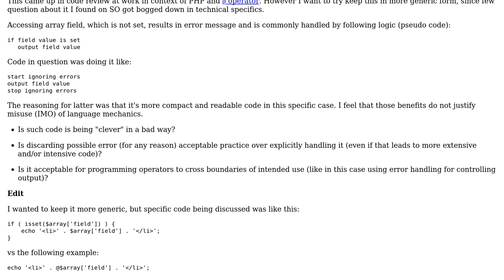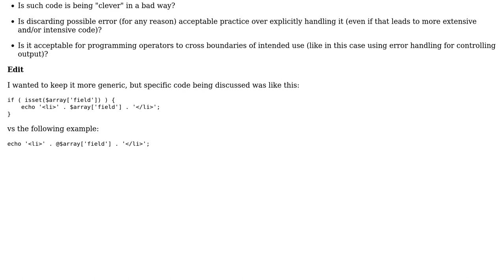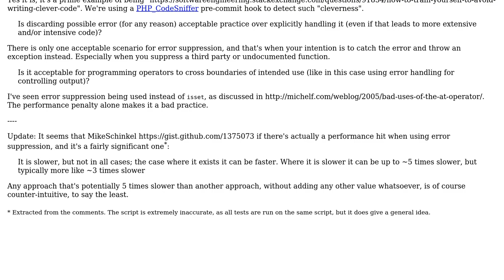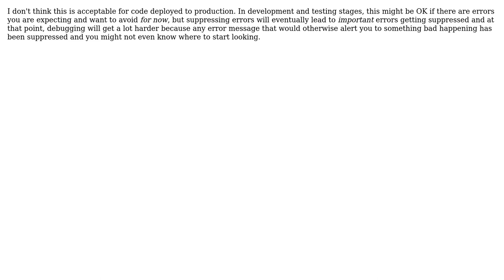Software Engineering: Is error suppression acceptable in role of logic mechanism? (2 Solutions!!)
Software Engineering: Is error suppression acceptable in role of logic mechanism?

With thanks & praise to God, and with thanks to the many people who have made this project possible! | Content (except music & images) licensed under CC BY-SA | Music | Images & others | With thanks to user yannis user Rarst user MikeSchinkel user FrustratedWithFormsDesigner and the Stack Exchange Network Trademarks are property of their respective owners. You are responsible for your own actions.